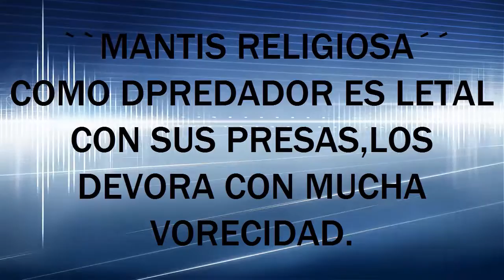MANTIS DEVORADOR LETAL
todo cambia cuando se trata de La Mantis cazando sus presas, tiene mucha rapidez para atrapar a insectos tan escurridizos como las moscas.